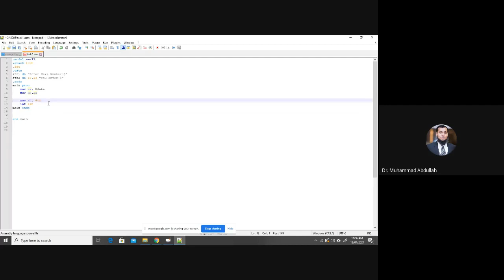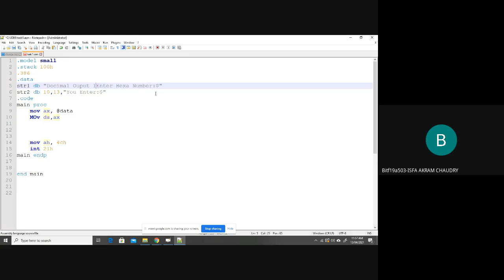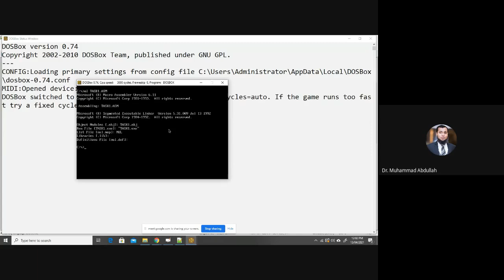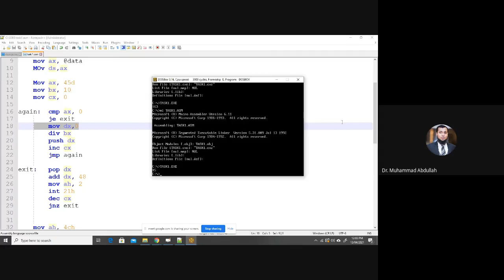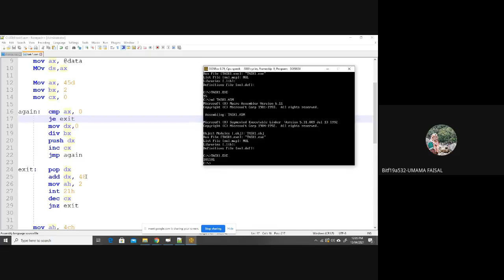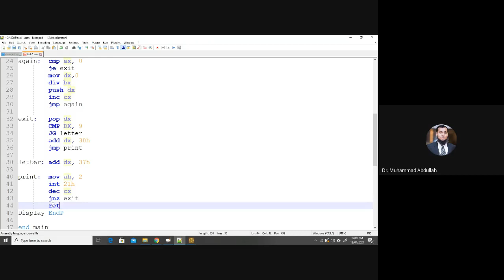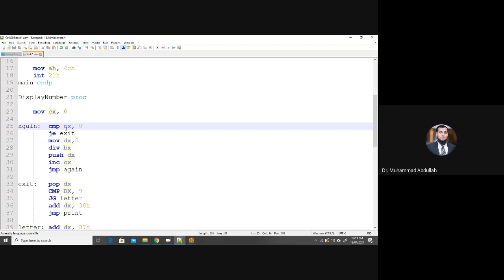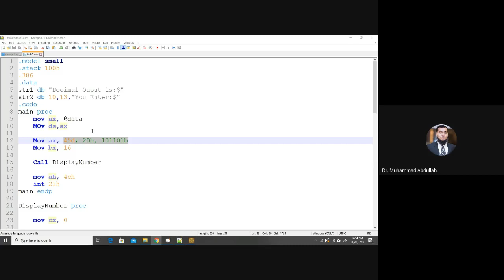Lecture 15: DIV, MUL instructions in Assembly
Lecture 15:
DIV, MUL instructions in Assembly